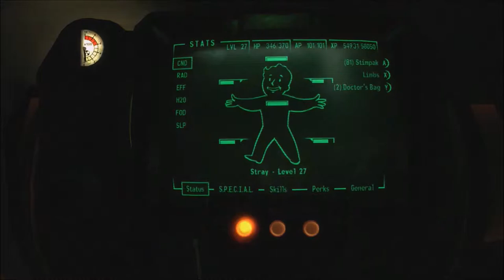New Vegas Series, Episode 84: EXPLORATION, WITH NIGHTSTALKERS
We explore just a couple of the areas around, while dealing with the roving packs of enemies around us.